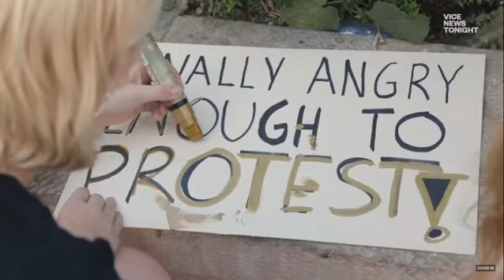Israelis Are Protesting Netanyahu Like Never Before